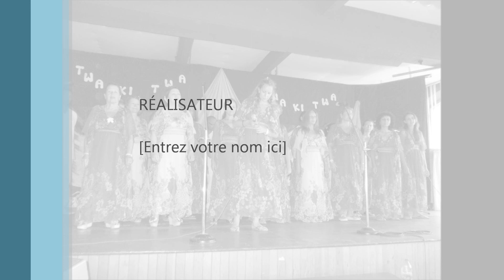SHOW ME THE WAY by ANANIAS (gospel)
L'ensemble Vocal ANANIAS chante "SHOW ME THE WAY".Musique de Sammy Rakotoarimalala ,texte de Régine Lemahieu.Arrangement & harmonisation de Sammy Rakotoarimalala.